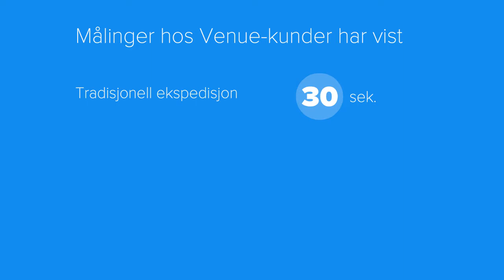Venue Manager explainer video - Norsk version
Grafisk animationsvideo, som visuelt fortæller hvordan Venue Managers App kan anvendes med stor fordel ved bl.a. køb af mad og drikke på stadions i forbindelse med et sportsarrangement.